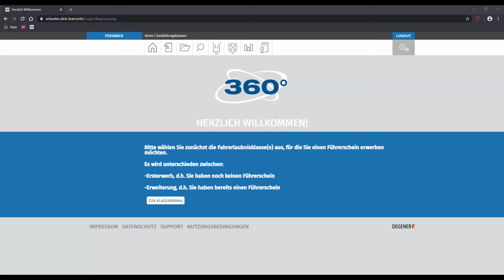Einstellungen - 01 - Klassenauswahl - CLICK & LEARN 360° online